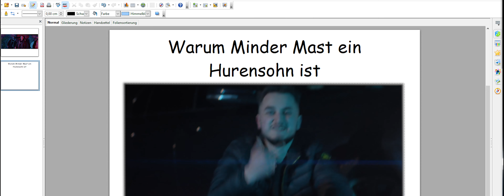ReckLaz vs. Minder Mast║BONUSBATTLE║RR ║VNB║ prod. Uminal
║VNB S3║Bonusbattle║

Car provided by Astrocat

Lyrics:

Oida Arthur glaub mir mal so gut ging es mir noch nie
3 Names meinst Master Mind, Minder Mast und Team Schizophrenie?
Jap voll Gangster ich bin Lars und bin Straße
und meine Hobbys sind Rap und edle Gase einatmen (ach du scheiße)
Ich mach JETZT Musik doch bekam schon Gage mit dem Rap shit
hab gar keine Pointe denn ich bin Cannabisabhängig
Jap scheiße du hast mit ja   Rap noch keinen Cent bekomm´
und Facettenreichtum ist für diesen Minder Mast n Front (peinlich)
Anti Orga Lines damit holst du safe noch n Punkt raus
Er frontet meine Voice und klingt wie ne 10-Jährige Jungfrau
unangenehm hast du dich selber angelogen?
Oder wie lang hab ich dich damals in den Takt geschoben?
Schon ziemlich lang – Ach und noch eins
Sag mir bitte welcher Obdachlose trägt denn bitte Off White?
Drogensucht zu fronten kreativ wie Art Attack
Diesen Satz sag ich das nächste Mal wenn ich deiner Mom ein Gramm vercheck

Alter Mono du Bitch
Ich hab noch nie nen Kunden vermisst
Denn mehr bist du für mich nicht auch wenn du das anders siehst
Ich weiß nichtmal wer die Bitch da is denn ich hab Amnesie

Ich switche meinen Style nicht mach halt nicht immer das gleiche
Ich mach nicht wie du nur den selben Shit und klinge dabei scheiße
Ey diese lame Bitches sind safe witzig
heißen überall anders und fronten mich mit Nameswitches

Audi Drill und Atmosphäre hast du gut erkannt
Thank God perform ich nicht als wär etwas klebriges an meiner Hand
krass Das dir bis auf meine Cam nichts kreatives einfällt
Guck ich bin Mono und biete 10€ Preisgeld
Dass ich meinen Job gekündigt hab, hast du Jockel nicht gerochen
Ganz doof ich hab Freunde die im Studio hocken beim Recorden
Standardshit von Mono werd nicht sauer Boi
Setzt der Mono Cuts dann höchstens für ein Infoclip in Powerpoint

Minder du hast das Prinzip von battlerap verschlafen
denn du bitest meine Line – und setzt dann keine Pointe
Weh – der Junge schreit aus Prinzip
du bist peinlich ich weiß nichtmal welche vibes du mir gibst
err0r fick dich selber gib mir doch mal gute Gegner
denn das ist ein Niemand außern Fan von Alan und Reka
Unter Pastorentöchtern Bro hast du wieder verschissen
Ich scheiß auf meinen gegner und geh jetzt meine Miete verkiffen